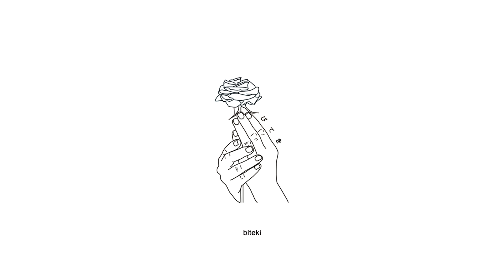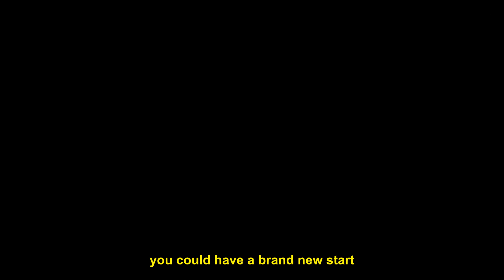Lund - Skin & Bones (Lyrics)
Anime:
Netoge no Yome wa Onnanoko ja Nai to Omotta

Lyrics:
You don’t know the pain that i feel
wasting time on love that wasn’t real
leave me alone
i’m just skin and bones now
i think i’m
turning into ash
you call my phone
but i’m never home now
you couldn’t save me
from myself

lies they left me with
a broken heart
wounds leave scars
when their always
torn apart
write me a eulogy
all you can do for me
so let me lay here
there’s nothing to save here
cause i’m already dead

baby i just think that you
need someone to be
true to you
i know how to heal your heart
let me spend some time with you
and maybe change your point of view
you could have a brand new start

i know that you
feel so damn alone
but some things
you can’t heal
on your own
when scared to try
you miss out on life
but darlin now
i’ll show you the way
its not your fault
so baby don’t cry
do be afraid
cause i’m not him

you so beautiful
it brings me to my knees
your eyes are hazel green
shade of autumn leaves
i don’t look at you
i look into you
i’m lost in a moment
when your with me
i’ll give you trust to
build up this love
cause honey
i know what